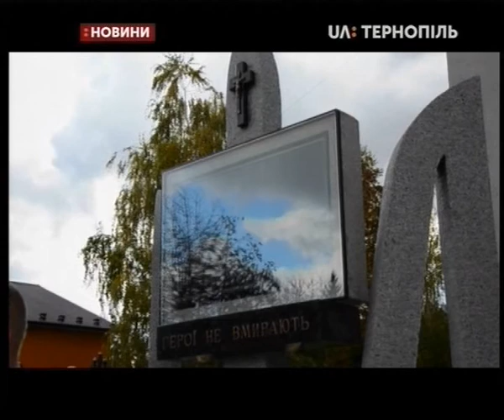11.10.2019. Новини. 17:00